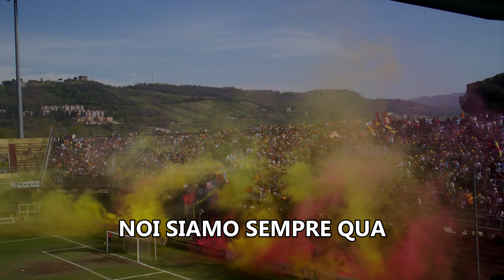coro Benevento l Ale' stregone ale'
Football chants from South America to Europe